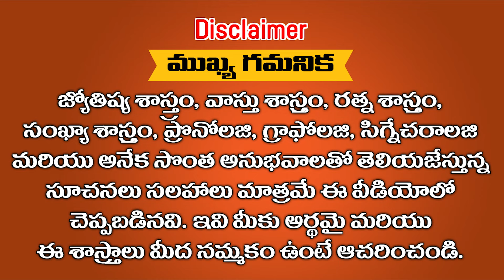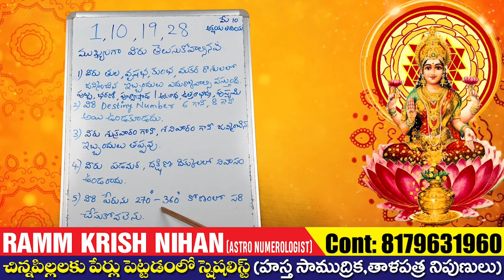1,10,19,28 వ తేదీలలో జన్మించిన వారు ముఖ్యంగా తెలుసుకోవాల్సిన 5 శాసన నియమాలు || Ramm Krish Nihan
1,10,19,28 వ తేదీలలో జన్మించిన వారు ముఖ్యంగా తెలుసుకోవాల్సిన 5 శాసన నియమాలు || Ramm Krish Nihan